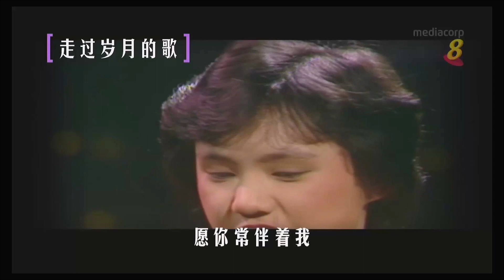蔡幸娟【走過歲月的歌】小橋我家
小橋我家

作詞：康仁
作曲：馬克

與你同走在小溪旁
踩在夕陽黃昏裡
你我牽著手漫步著多愜意
願你常伴著我

我們走過了村莊
小橋流水是我家
天邊歸雁一聲聲
你我共看夕陽彩霞